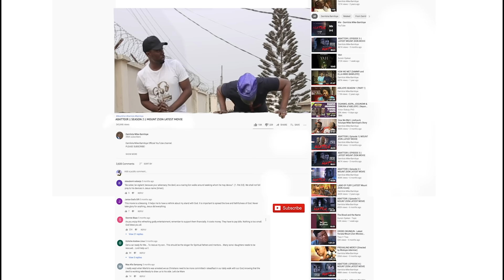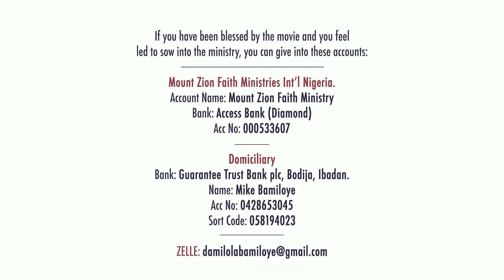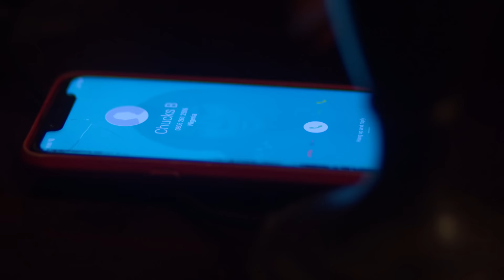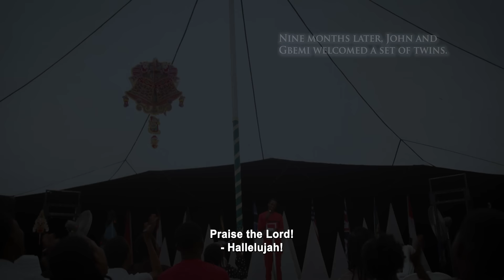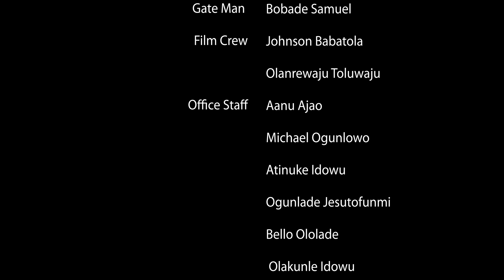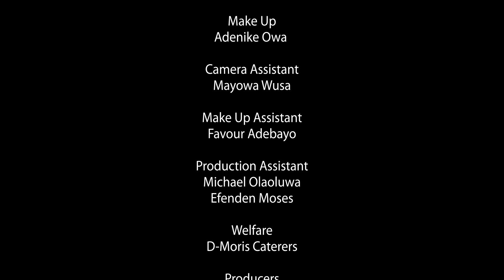GBEMI 2 || EPISODE 2